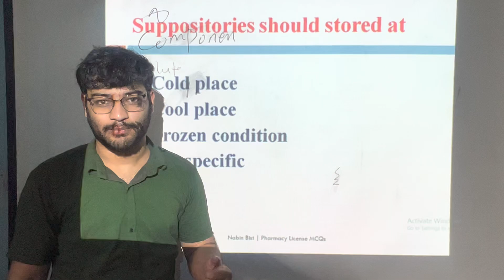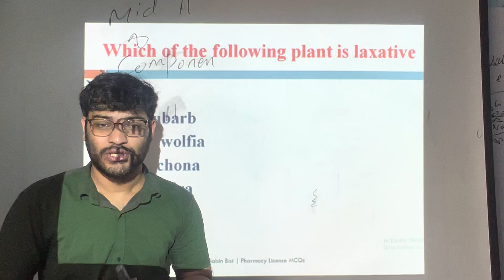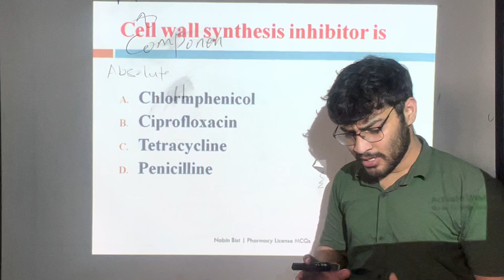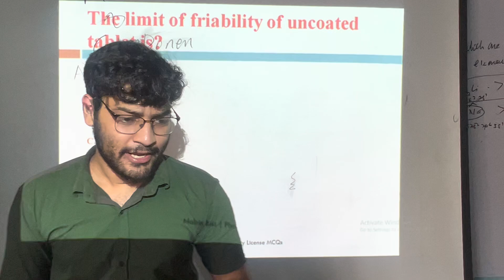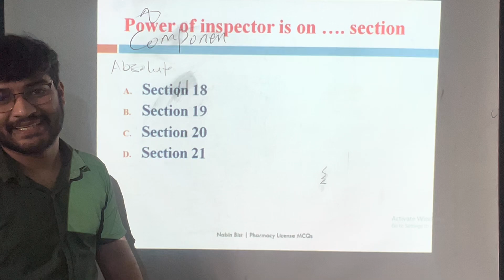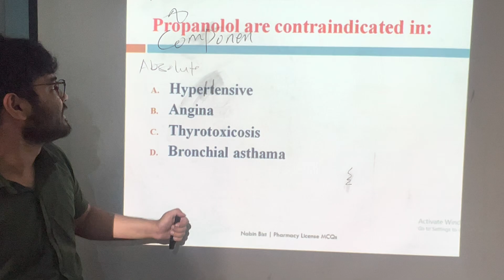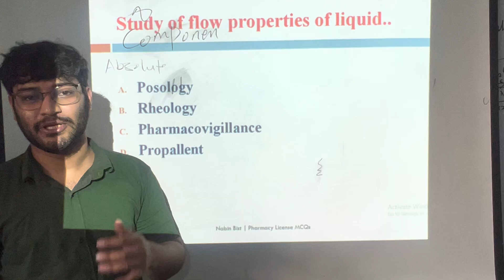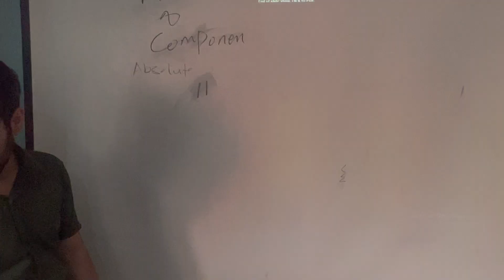Nepal Pharmacy Council Pharmacy License Exam MCQs Discussion Class - 16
In this video you will get Nepal Pharmacy Council License Exam Past Question for Diploma in Pharmacy and Bachelor of Pharmacy Collection by Nabin Bista, these questions are also helpful for Pharmacy loksewa exams